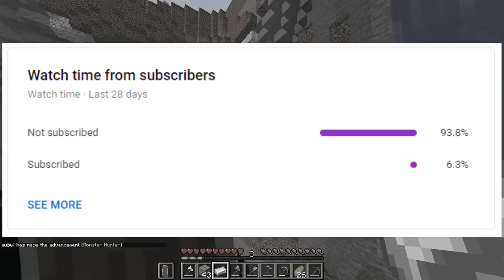Minecraft Speedrunner vs Hunter on a FLOATING ISLANDS WORLD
Minecraft Speedrunner vs Hunter on a FLOATING ISLANDS WORLD: In this video my friend tries to kill me before I can beat the game, but now the world generates in floating island chains. Can I do it?